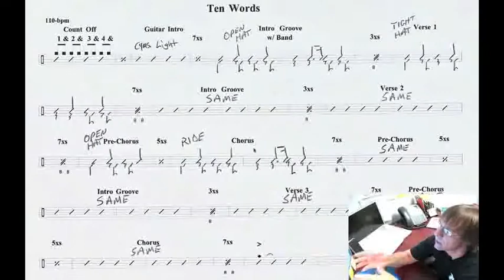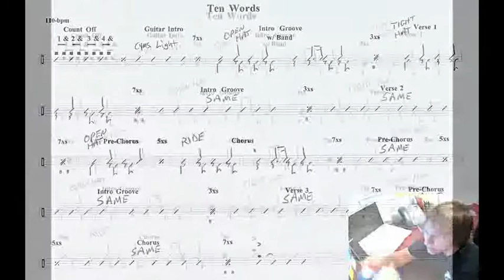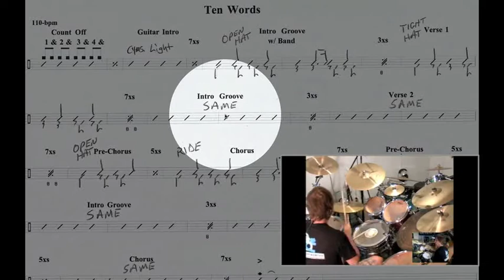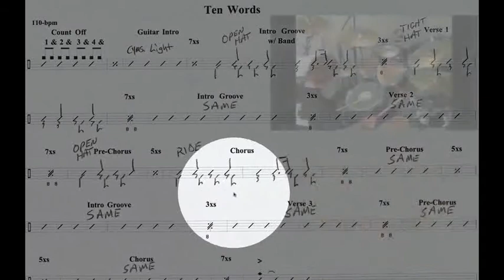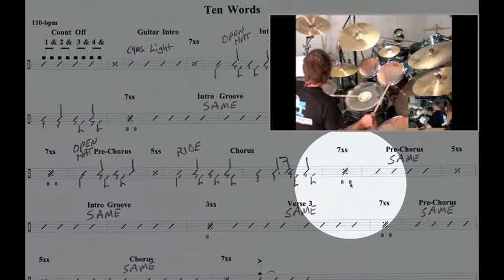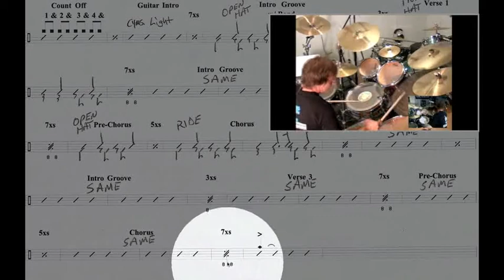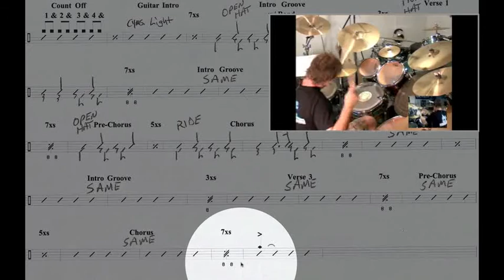Billy Ashbaugh - Drum Lesson - Ten Words Roadmap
Here's Billy Ashbaugh giving a "Roadmap" of a DrummerConnection.com Playalong - "Ten Words" .